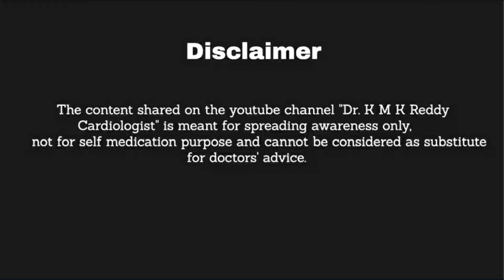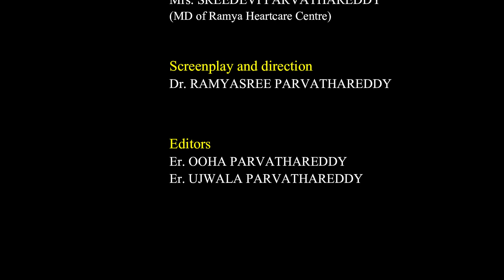Does ECG reveal everything about heart?| ECG ఒక్కటే చాలా? || Dr. KMK Reddy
Hi Everyone,

In today’s video , let’s hear from our doctor, Dr. KMK Reddy discussing about if ECG alone can reveal everything about heart.